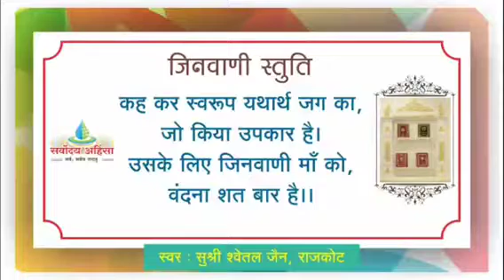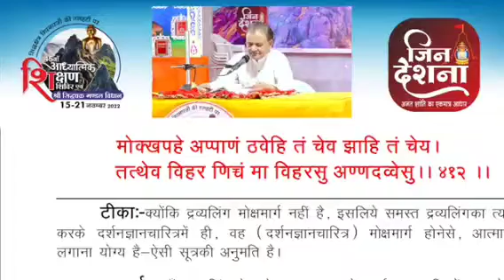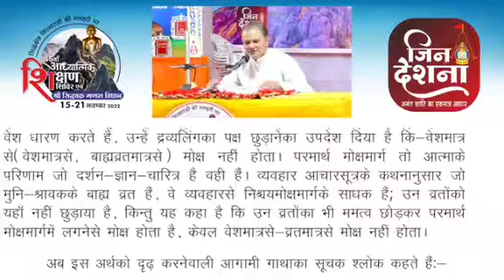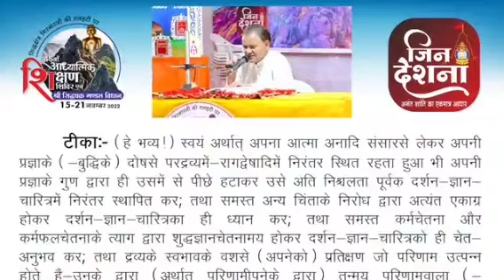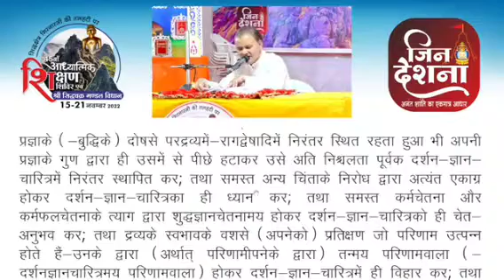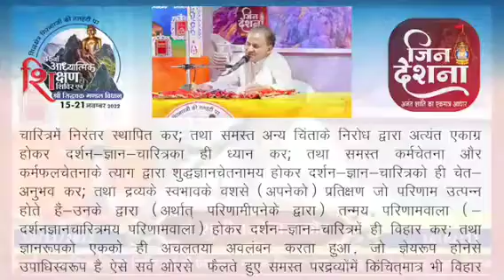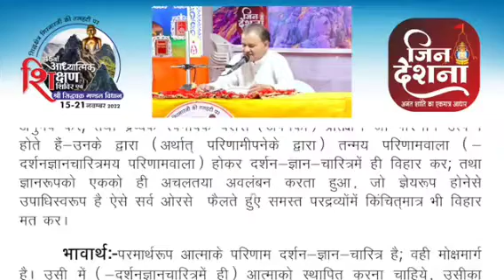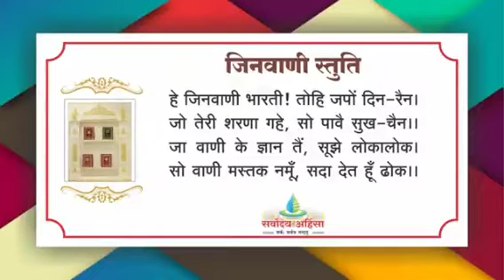समयसार में भेदविज्ञान का अप्रतिहत प्रवाह ( श्री गिरनार जी सिध्दक्षेत्र विधान ) 19/11/22